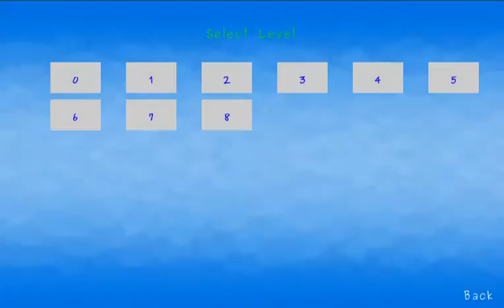Super Flying Thing - Gameplay - Prototype 02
A demo video of current status of Super Flying Thing.